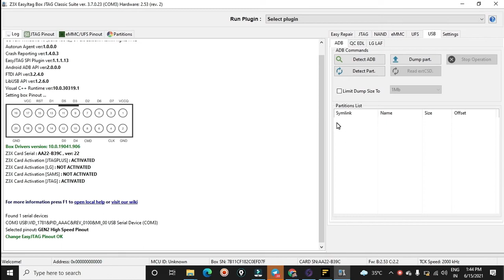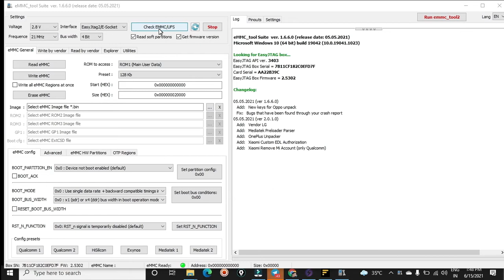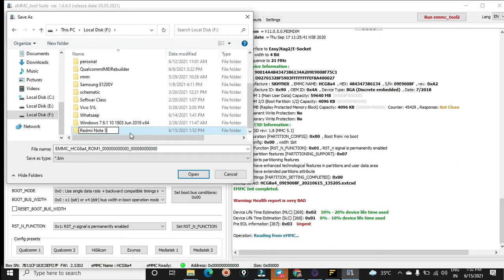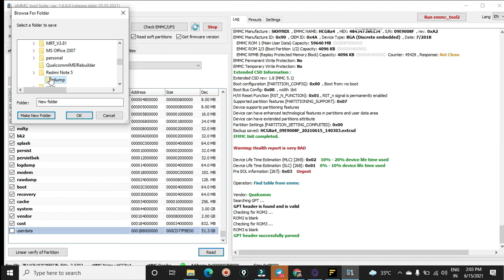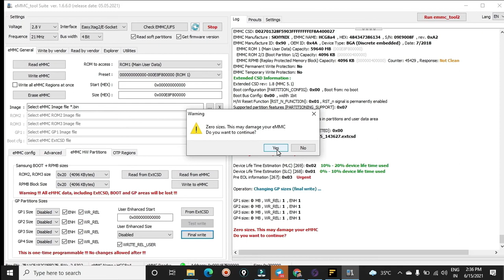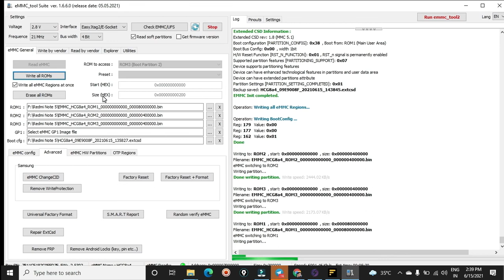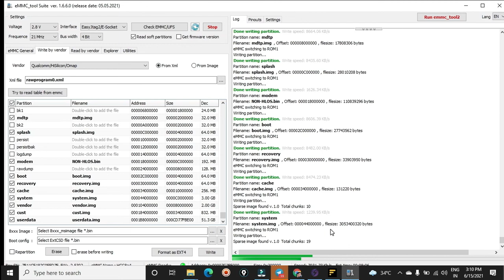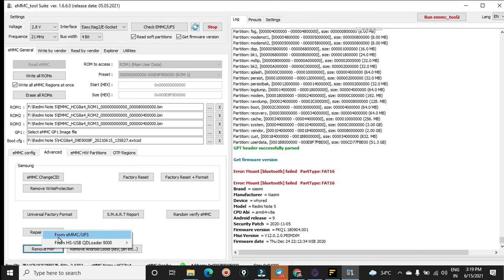mi note5 hang on logo| emmc bad health| Mobile Repairing Course |Mobile Repairing Tutorial |in hindi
Hi Friends
Welcome to "Mobitechinstitute" a channel which is dedicated to everyone whoever is interested in mobile repairing,
so i will make videos on mobile repairing and software in this channel and i will try my best to explain you easy way to learn .
You can comments your doubt or suggest me for my upcoming videos.

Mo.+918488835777